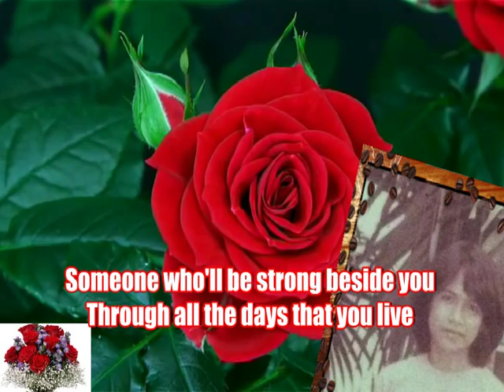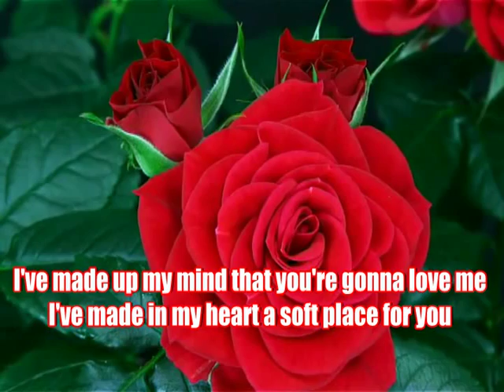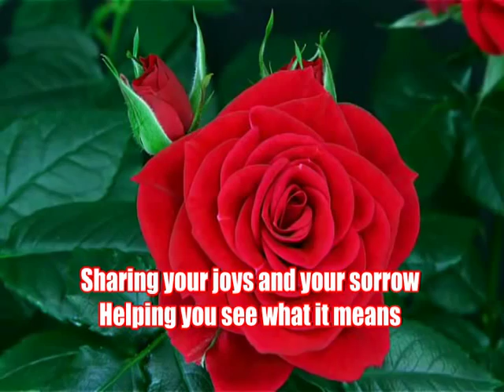Someone Who Care by Keny Roger chipmunks